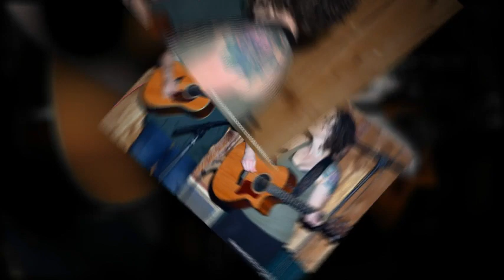~Camille Harp~ I'll Never Let You Go.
Camille Harp Performing "I'll Never Let You Go'' with Alan Orebaugh @ The Squander - Tecumseh, Ok 5-7-11